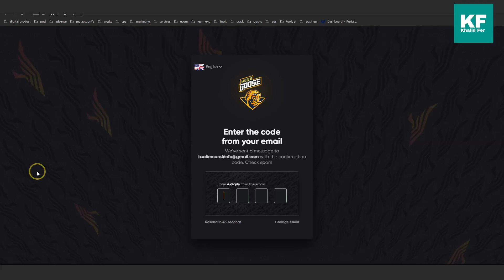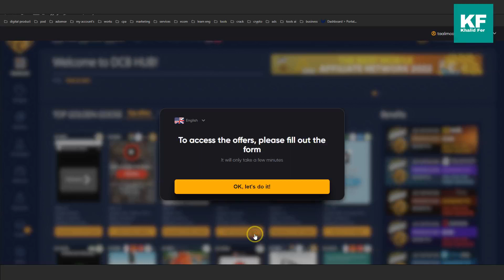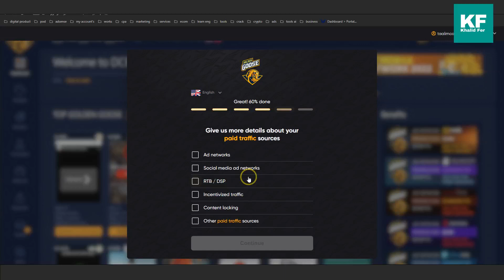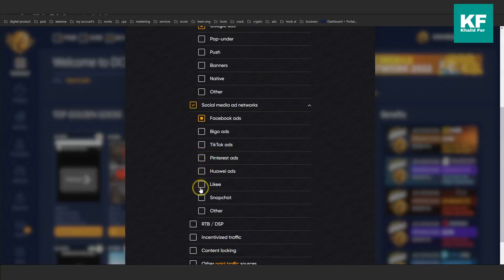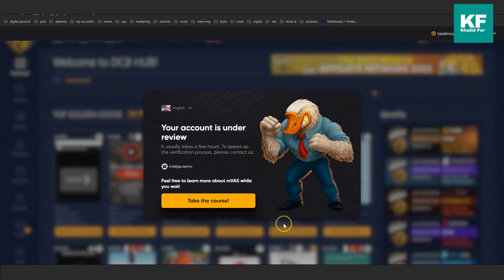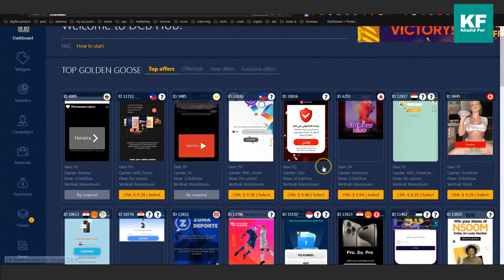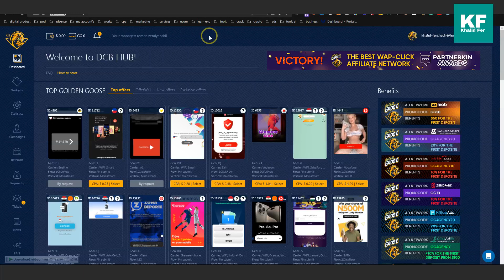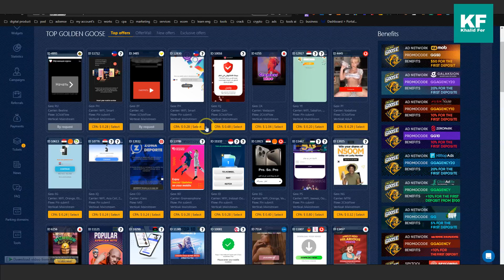أفضل منصة للربح من السيبيا عروض عربية مهمة والدفع يوميا / أفضل بديل ل cpabuild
شركات CPA
منصة CPA افضل شركات cpa للمبتدئين والمحترفين
شرح CrakRevenue